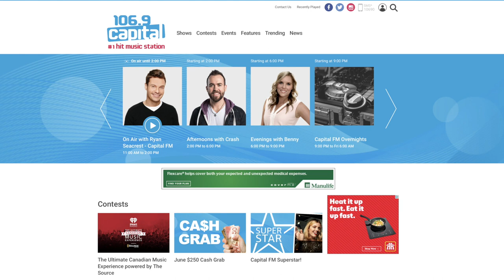Visually Green CapitalFM 106.9 Radio Ad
Our Radio Ad as heard on Fredericton's Capital FM 106.9